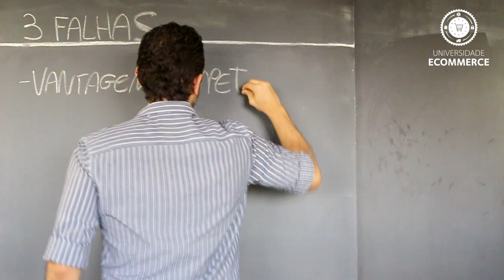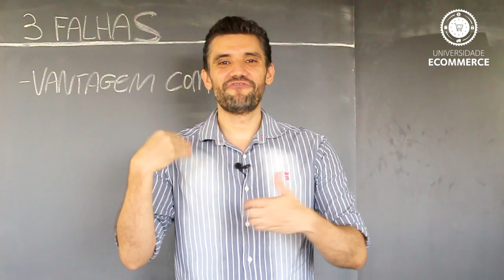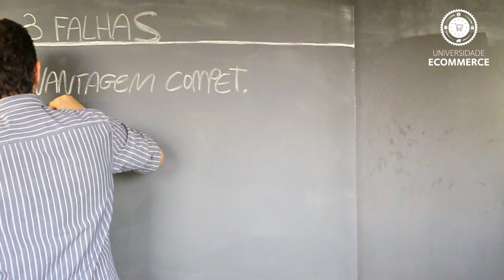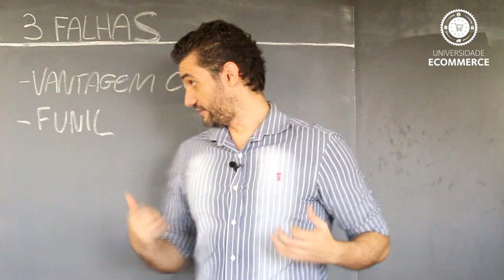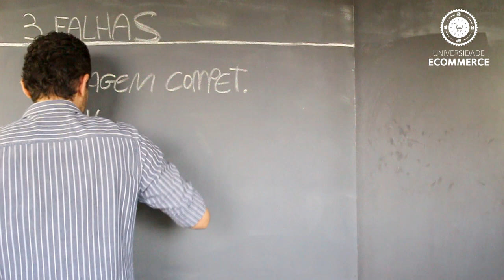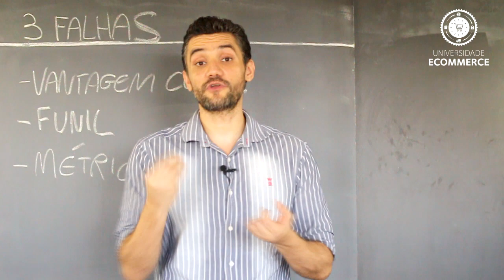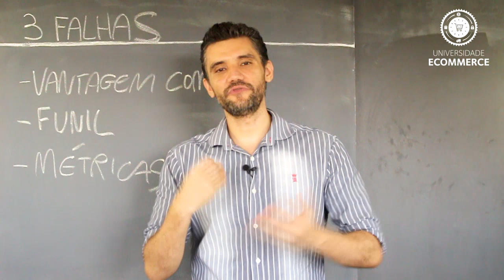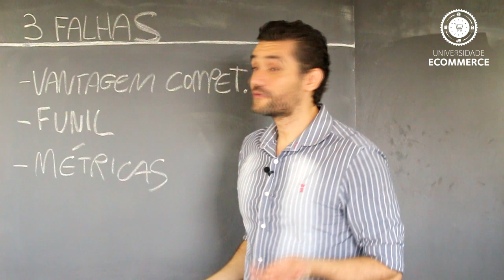3 Falhas que Fazem 85% das Lojas Virtuais NÃO Venderem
Conheça as 3 Falhas que mais de 85% das Lojas Virtuais atualmente comentem e fazem com que elas não tenham resultados. Entenda as falhas para não cometer os mesmos erros na sua Loja Virtual. Assista!